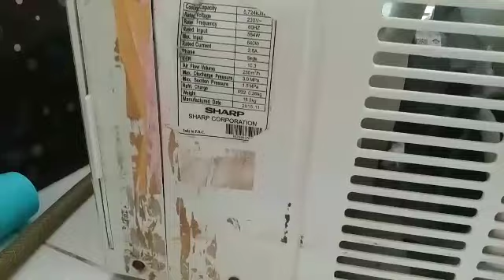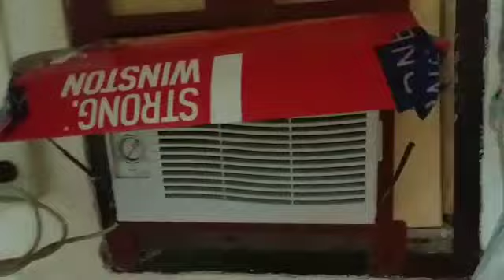pagpagawa ng aircon bracket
DIY aircon bracket